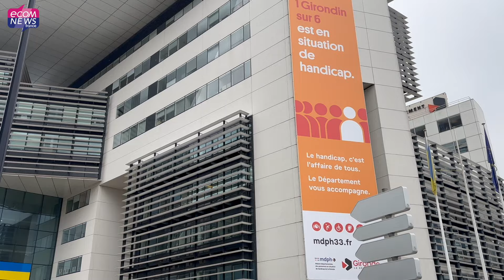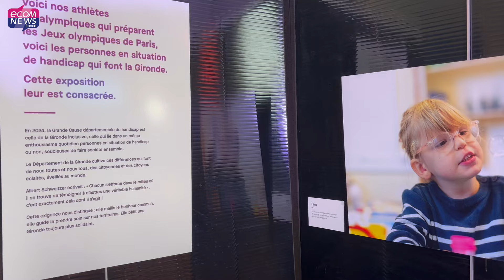Gironde : Quelles sont les priorités du Département pour 2024 avec le Handicap comme cause annuelle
Ce jeudi 11 janvier 2024, Jean-Luc Gleyze, président du département de la Gironde, présentait ses vœux en présence de Jean-François Egron, vice-président chargé du handicap, de l'inclusion, de l'habitat et des mobilités adaptés, de Martine Jardiné, vice-présidente chargée du développement social, de la prévention et de la parentalité de la petite enfance à la jeunesse, de Laure Curvale, vice-présidente chargée de la transition écologique et du patrimoine, de Sophie Piquemal, vice-présidente chargée de l’urgence sociale, de l’habitat, de l’insertion et de l’économie sociale et solidaire, de Romain Dostes, vice-président chargé de la politique des aînés et du lien inter-générationnel, d’Alain Charrier, conseiller départemental et président de la commission handicap, de Jean-François Auby, Président de l’Orientation et Rééducation des Enfants et des Adolescents de la Gironde (OREAG) et de Sabrina Le Nepvou, Directrice Générale de l’OREAG.

Retrouvez l’article complet en lecture gratuite en lien avec cette vidéo

Reportage : Denys Bedarride
Montage : Jérémy Flament